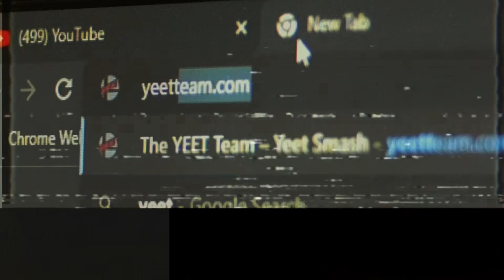ankle shattering shmovement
'Join' YEET Smash as a member to support me and unlock perks!